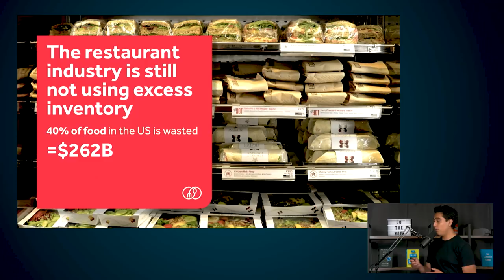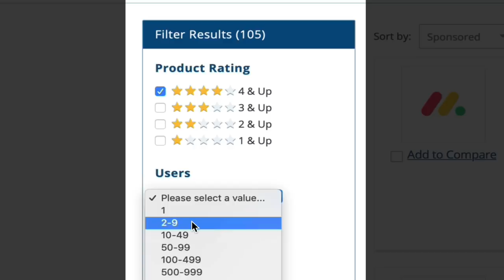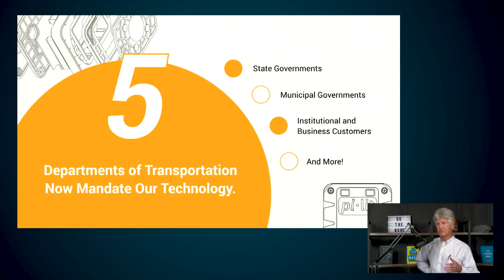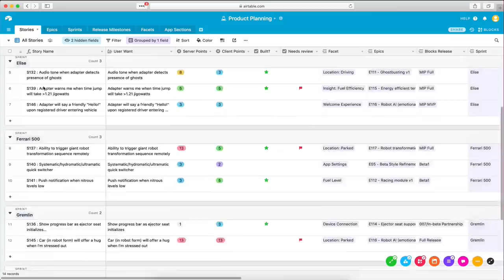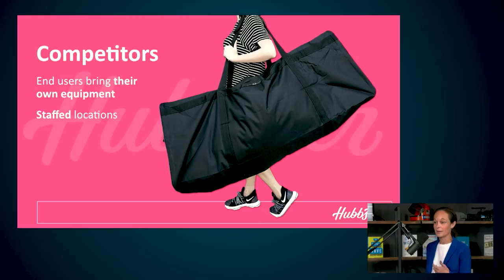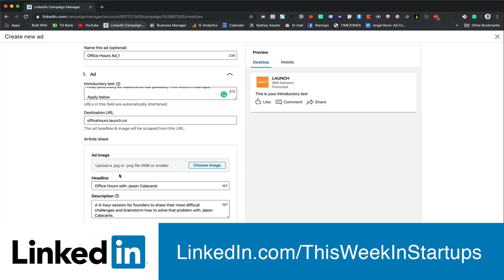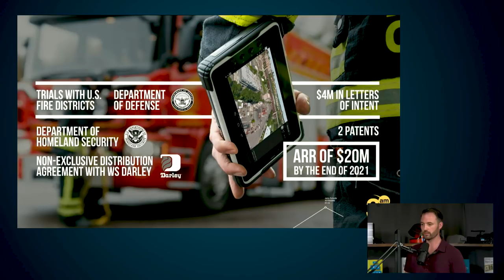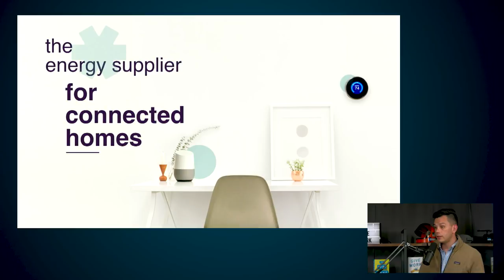E991: StartupTuneup w/Urban-X: Waste-reducing marketplace, traffic safety, sharing spaces & more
StartupTuneup with Urban-X: Waste-reducing marketplaces, traffic liability reduction, recreational sharing spaces, firefighter safety software & energy cost saving AI

0:41 Jason intros the StartupTuneup with Urban-X companies
2:33 David Rodriguez pitches Food for All: food marketplace to reduce waste & help restaurants sell unused food
12:43 Jim Selevan pitches Pi-Lit: innovating transportation thru a wireless lamp system
26:33 Caroline Hansen pitches Hubbster: providing easy access to outdoor games & gear
41:24 Patrick O'Connor pitches 3AM Innovations: safety software for firefighters
50:52 Michael Lee pitches Evolve Energy: SaaS product that helps consumers save on energy costs thru AI
1:02:51 Urban Us Co-Founder & Partner Stonly Baptiste joins Jason to discuss the companies